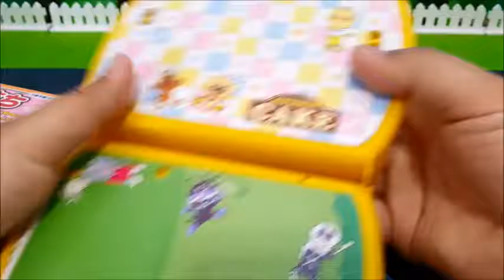Miniature Toys❤Anpanman anime & toys in small town cafes miniature toy play!